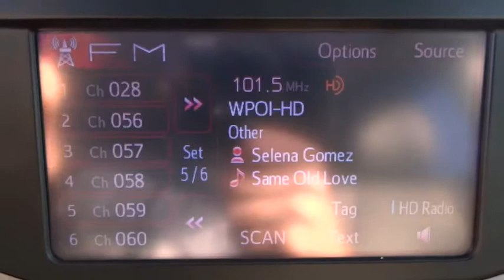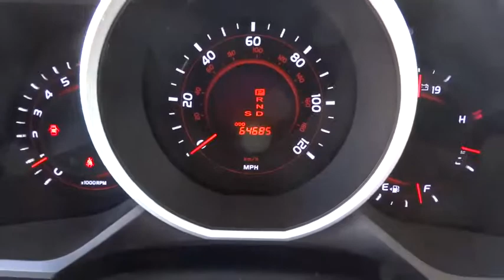2012 Toyota 4runner Live Tampa FL 160946A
2012 Toyota 4runner Limited

Stadium Toyota
5088 N. Dale Mabry Highway

Pick up this Classic Silver Metallic 2012 Toyota 4runner, available today at Stadium Toyota. Featuring Automatic transmission, it has 64685 miles. This could be the one you've been searching for.